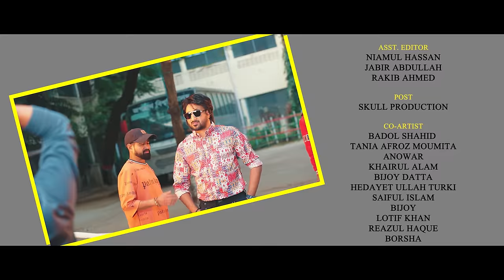আইলসা লাগে | Ailsha Lage | Sumi Shabnam | লেখা পড়ায় মন বসে না আইলসা লাগে | New Bangla Song 2023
Sristy Multimedia Presents

Song Name: Ailsha Lage ( আইলসা লাগে ) আইলসা লাগে আইলসা লাগে সব কিছুতেই খুব আইলসা লাগে
Vocal: Sumi Shabnam
Lyricis & Tune: MD. Akram Hossain
Cast: Nayan Babu, Saila Sathy & Others
Cinematographer: Sani Khan
Edit & Color: S.M. Tushar
Direction & Choreographer: Habibur Rahman
Asst. Direction: Shakil Rahman
Producer : Tania Afroz Moumita
Publicity Design: Masum Billah & Muhammad Munna
Production: Sristy Multimedia
Label: Sristy Multimedia

আইলসা লাগে আইলসা লাগে সব কিছুতেই খুব আইলসা লাগে
আইলসা রোগে ধরছে আমায় বলতে আমার আইলসা লাগে, বাঁচার আমার ইচ্ছা নাই মরতে আমার আইলসা লাগে, আইলসা লাগে খুব আইলসা লাগে সব কিছুতেই বড় আইলসা লাগে ।
লেখা পড়ায় মন বসে না আইলসা লাগে, কারও প্রেমে পরবো তাতে আইলসা লাগে, চারুকলায় আড্ডা দিতে আইলসা লাগে, বটমূলের মেলায় যেতে আইলসা লাগে, ঘুমে আমার চোখ জলে যায় ঘুমাইতেযে আইলসা লাগে, ক্ষুধাই পেটে ইদুর দৌড়াই খাইতে আমার আইলসা লাগে,  শীতের চাদর গায়ে চড়াতে আইলসা লাগে, গরম কালে বাতাস খাইতে আইলসা লাগে, বাইরে গেলে বাড়ি আসতে আইলসা লাগে, প্রান খুলিয়া হাসতে আমার আইলসা লাগে, ঠাণ্ডা রোগে ধরলে আমার কাশতে বড় আইলসা লাগে, জীবনে কি হবে গতি ভাবতে আমার আইলসা লাগে, হাটা চলা করতে আমার আইলসা লাগে, ছাদে গিয়ে চাঁদ দেখিতেও আইলসা লাগে, রিকশা ভ্যানে চড়তে আমার আইলসা লাগে, বাসে ট্রেনে টিকেট কাটতেও আমার আইলসা লাগে, লোকে আমার আইলসা বলে শুনতেও আমার আইলসা লাগে, আইলসাতে পুরস্কার দিলে নিতেও আমার আইলসা লাগে, ক্যারে আইলসা লাগে |

এই গানটি আপনার মোবাইলে ওয়েলকাম টিউন সেট করতে পারেন নিচে কোড দেয়া হল:

গ্রামীনফোনের গ্রাহকরা এই গানটি ওয়েলকাম টিউন সেট করতে মেসেজ অপশনে গিয়ে WT লিখে স্পেস দিয়ে   11051965 টাইপ করে পাঠিয়ে দিন 24000 নাম্বারে